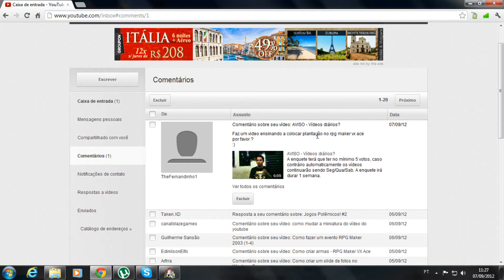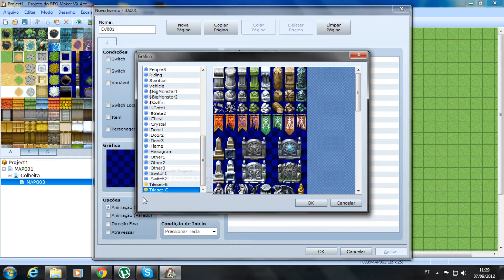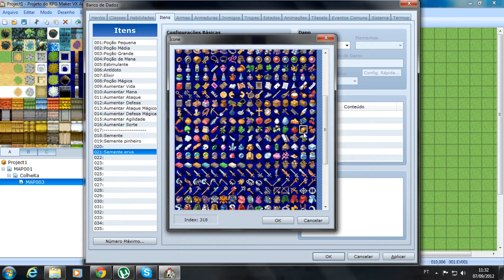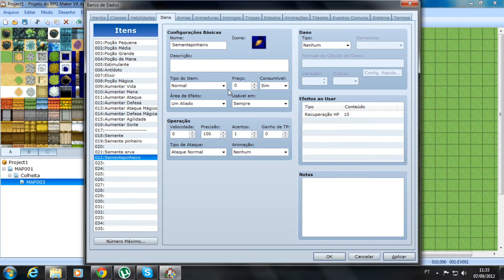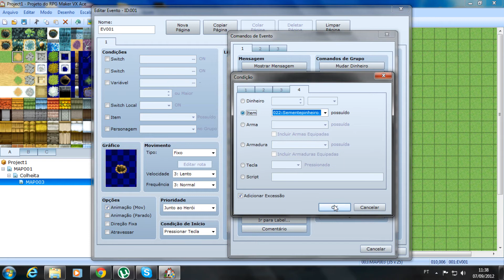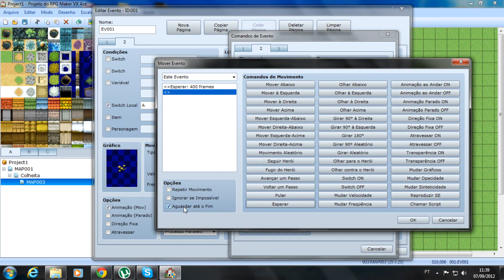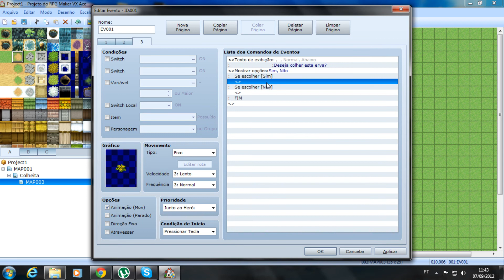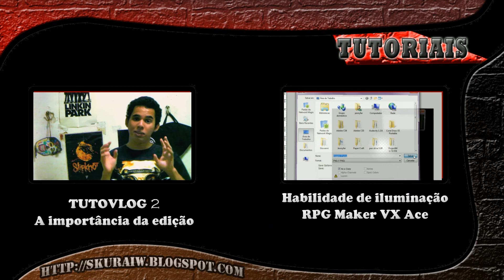Sistema de colheita 1-2 - RPG Maker VX Ace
Aprenda a criar um sistema de colheita, onde você pode plantar sementes, fazer uma planta crescer e depois colher o fruto.